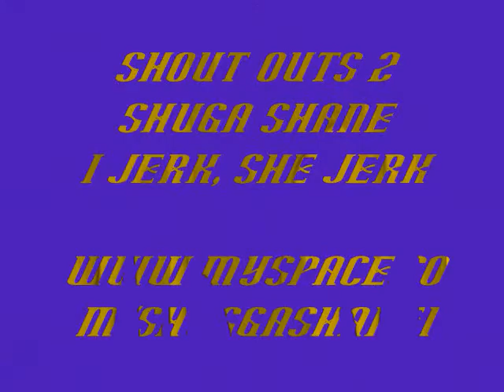Thank You Video from CCA Jerks Pt 1 (old vid)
CCA Jerkers shoutin out all the people that are helpin us out. Shouts out to Shuga Shane for letting us borrow his track " I Jerk, She Jerk" check out his myspace and thanks to Bryson and JWhite from Swag Society for laying down such a dope track, check out his song and the dopest shirt designer Cristal for making our CCA Jerks shirts.